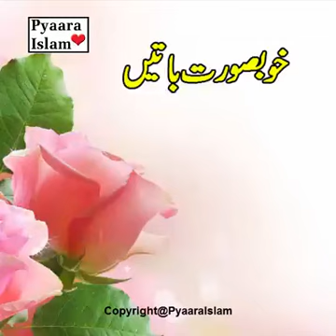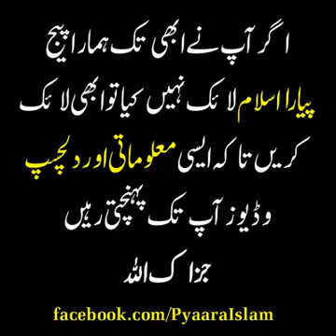18 August 2018(4)